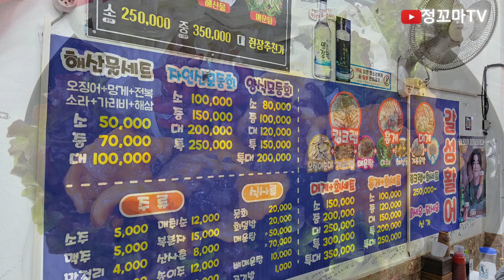🦐 생새우맛집 돌멍개 오징어회 🦑